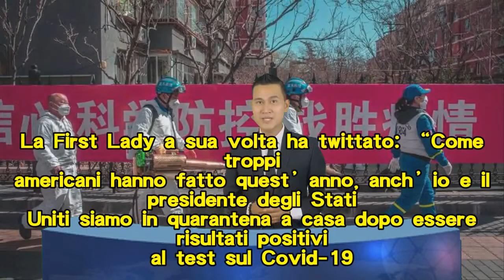Donald e Melania positivi al Covid: “In isolamento alla Casa Bianca”